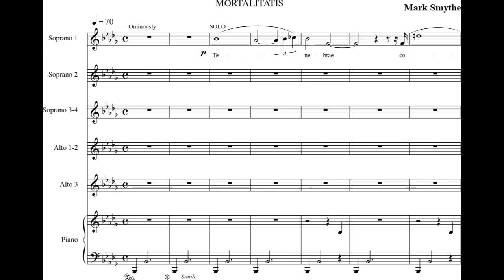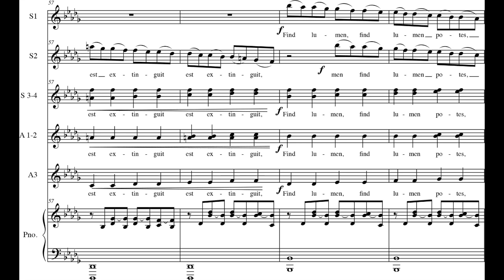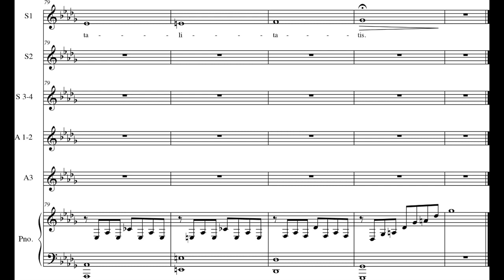Mark Smythe - Mortalitatis for Female Choir and Piano (2014) [Score-Video]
Mark Smythe - Mortalitatis for Female Choir and Piano (2014)

Pepe Becker, soprano and alto
Mark Smythe, piano

Written as part of Mark's score for the horror feature "Charlie's Farm" (2014), directed by Chris Sun. Used extensively in the film and subsequently had a concert premiere in 2014.

Lyrics translated from Latin:

Darkness is gathering
Waiting for a place at the table of mortality
Ask not for forgiveness
Beg not for mercy, for there is none where innocence drowns
Find light where you can, before night is all you know
We watch over you
We know